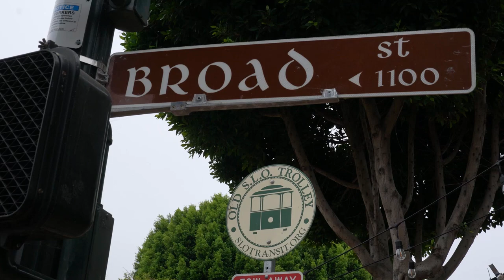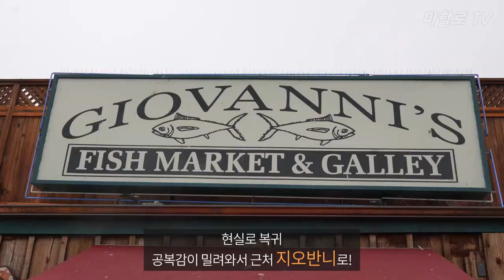흥분과 감동주는 미서부 1번 국도에서 만난 귀요미 수달과 어마어마한 물개떼 Ep2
하와이에서 미국 이민생활하는 마할로네의 아들 마할로 쥬니어가 미 본토로 대학을
가게되어 2020년 10월 코로나가 한참인데도 이에 굴하지 않고 하와이에서
로스앤젤레스로 입국해서 미서부 여행과 록이가 진학하는 대학으로 잠시 여정을
유튜브 영상으로 제작하여 브이로그로 올려봅니다.
오늘 영상은 미국 캘리포니아의 모로베이에서 만난 해달(바다 수달)과
샌시메온 물개(엘리펀트 씰)을 담았는데요. 정말 이장면들은 여러분들에게
잠시 즐거움과 힐링을 드릴거 같습니다. 그럼 마할로네의 미서부 여행 에피소드2편